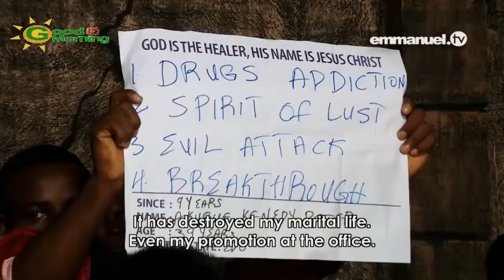BOXER KNOCKED OUT By A PASTOR!!! 🥊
Meet the professional boxer and self-confessed 'king of thugs' from Abuja, Nigeria whose life nosedived out of control as he spent over N400m ($1m) on a cocaine addiction and received a curse from a so-called 'pastor'...
Kennedy's 20 year addiction to hard drugs ruined his promising career as a boxer, pushed him to engage in demonic rituals with the dead and gave him such intense anger that he could fight ten men at a time - and win. Here is the testimony of his remarkable journey to freedom and redemption after a life-changing visit to The Synagogue, Church Of All Nations and prayer from Prophet TB Joshua!
"The evidence of Jesus Christ is lives CHANGED!" - TB Joshua